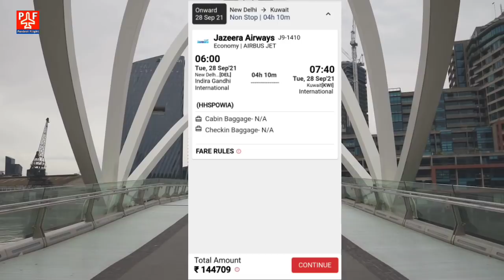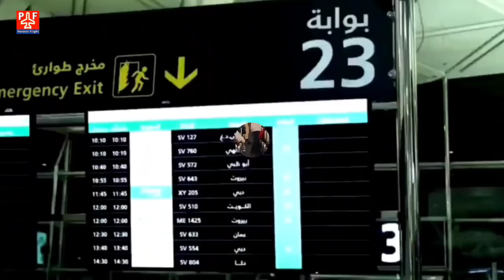Today 18 September 2021 | Flight & Travels Updates | No Quarantine and PCR Required From 4 October